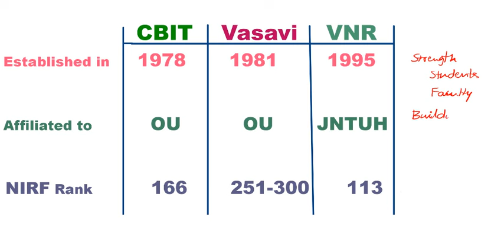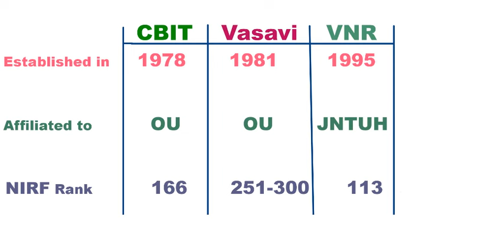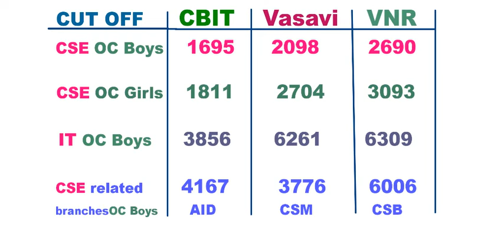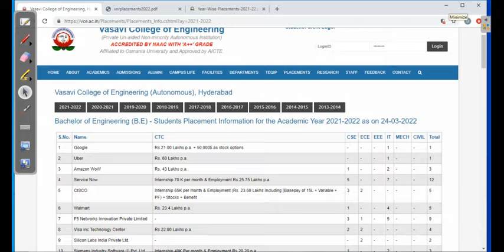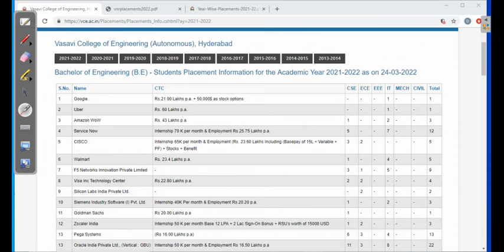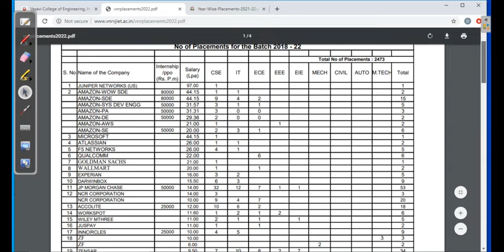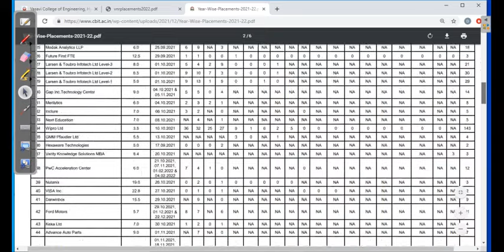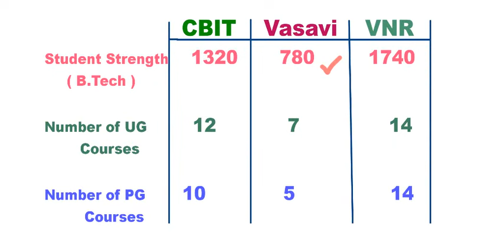CBIT vs VNR vs Vasavi Comparision || Complete details forFull Clarity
DVSK Lecturs Google Play Store App

3) Part 2: CSE vs IT vs CSE (Specialisations) vs Specialisation Branches ,Which branch to Choose ? video link